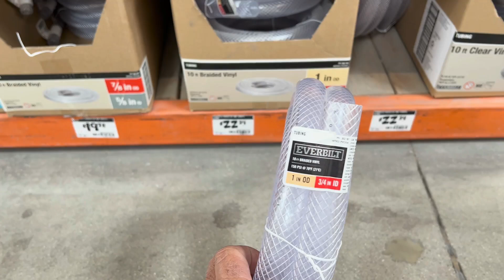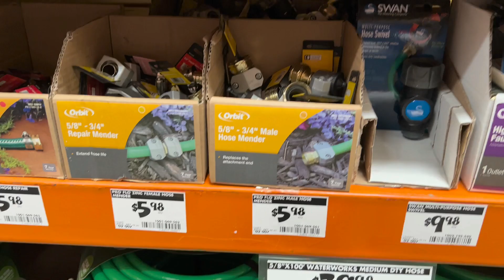👍🏻CONEXION DEL TANQUE DE AGUA A LA PRESSURE WASHER